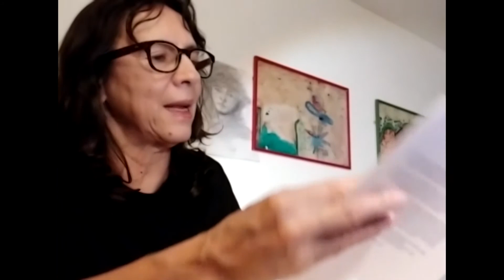MARÍA TABARES - POESÍA DI PASO POR CASA - LA POESÍA - IMAGEN DE UNA ATEA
La poeta María Tabares nos comparte sus reflexiones en torno a la poesía y nos lee su poema, Imagen de una atea.